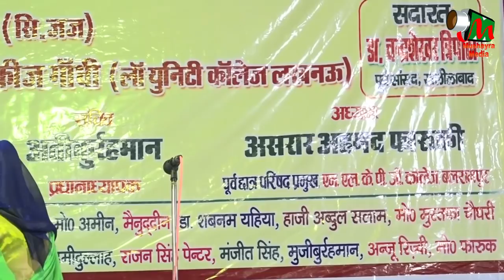GULE SABA FATEHPURI, ITWA, SIDDHARTHNAGAR, MUSHAIRA & KAVI SAMMELAN, ON 8 MAR 2018.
GULE SABA FATEHPURI
itwa , siddarthnagar , mushayra & kavi sammelan ,
antra rasht mahila diwas,
 nizamat -- umar farooqui
 sadarat --- Dr. chandra shekher tripati,
mukeh atithi -- sumit premi,
vishit atithi-- abdul  hafeez ghodhe,
 CON-DR. AKHLAQUE HUSAIN,
ON 8 MAR 2018.